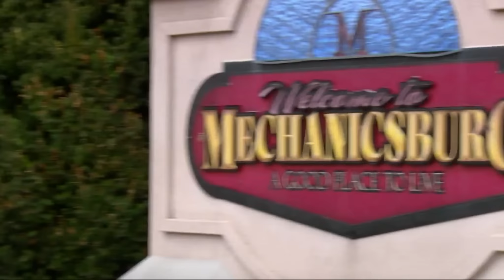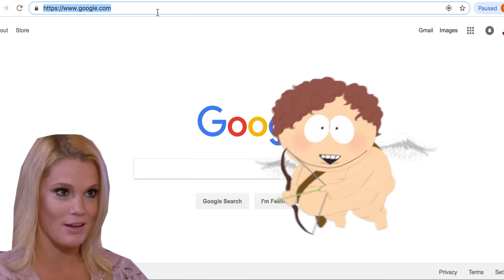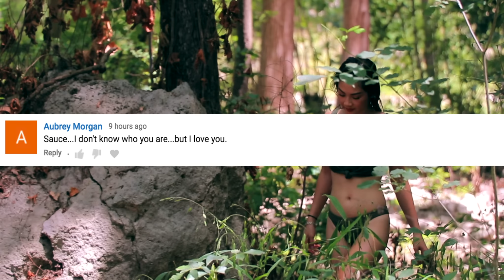I Don't Care If Jay Cheats On Me | 90 Day Fiancé - Jay and Ashley